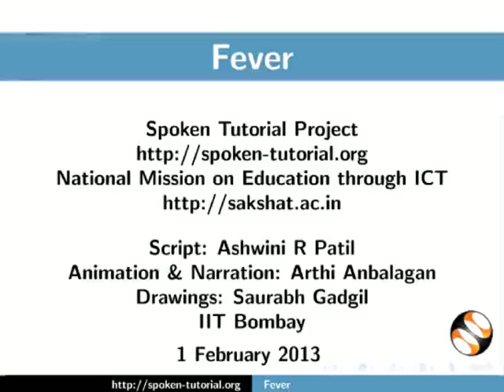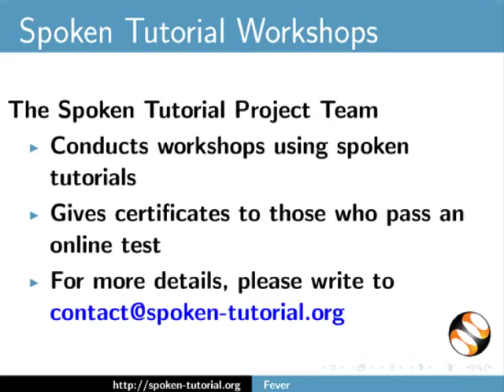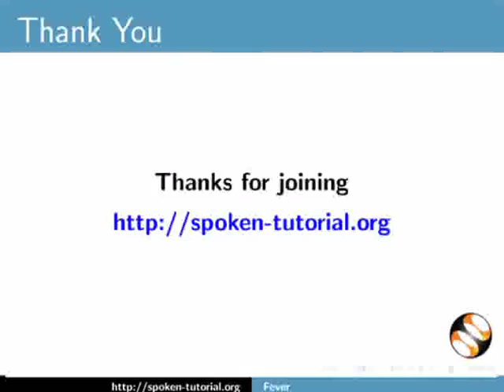First Aid on Fever - Gujarati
અહીં આપણે તાવ, પ્રાથમિક સંભાળ અને ડૉક્ટરની સલાહ ના લક્ષણો વિશે વાત કરીએ છે.